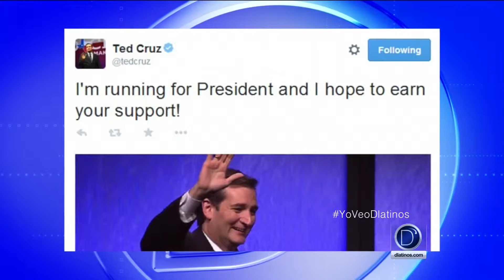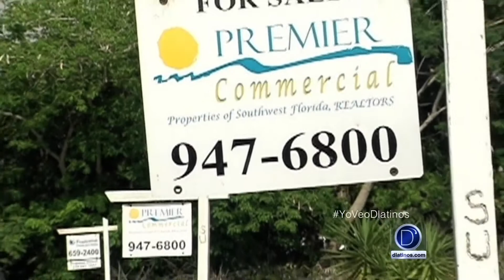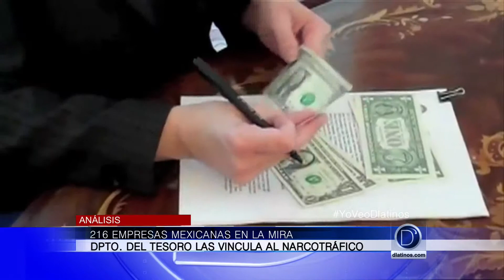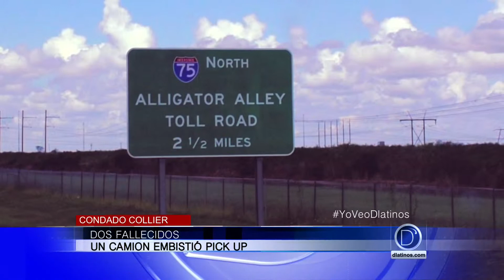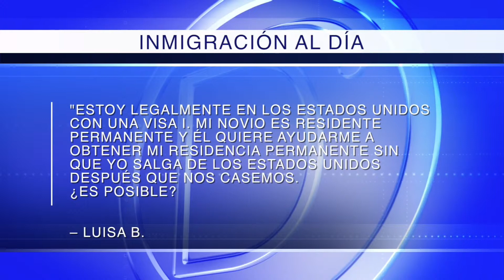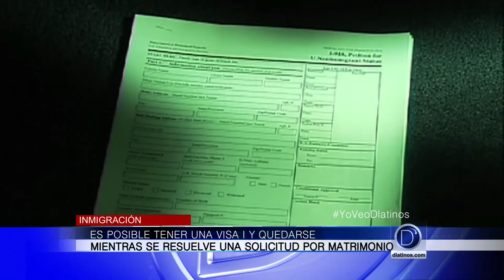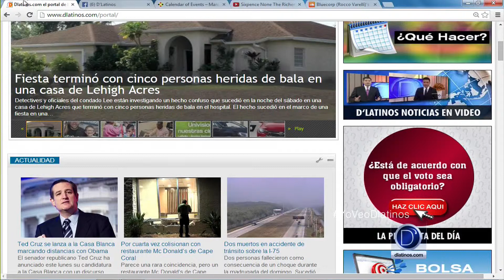D'Latinos Noticias Edición Nacional 11pm (Marzo23 de 2015)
--INFANTES DE MARINA EN ALERTA POR AMENAZAS DEL ESTADO ISLAMICO, TRAS DIVULGARSE UNA LISTA DE 100 QUE HABRÍAN COMBATIDO CONTRA ESE SALVAJE GRUPO TERRORISTA...
--LA VENTA DE CASAS USADAS AUMENTO A UN PROMEDIO DE 4 MILLONES 800 MIL ANUALES Y LOS PRECIOS AUMENTARON...
--ESTADOS UNIDOS PONE BAJO LA LUPA A CIENTOS DE EMPRESAS MEXICANAS POR NARCOTRAFICO Y LAVADO DE DINERO...
--UNA NIETA LOGRO UNIR A VERONICA CASTRO Y EL LOCO VALDEZ TRAS 40 AÑOS SIN HABLARSE.
--Y EN NUESTRO PUNTO FINAL... NUESTRO HERNAN FRATTO DEMOSTRO SUS DOTES DE MAESTRO DE CEREMONIAS EN UN MAGNIFICO ESPECTACULO DE DISNEY...

¡¡¡ESTO Y MÁS AQUÍ EN D'LATINOS!!!